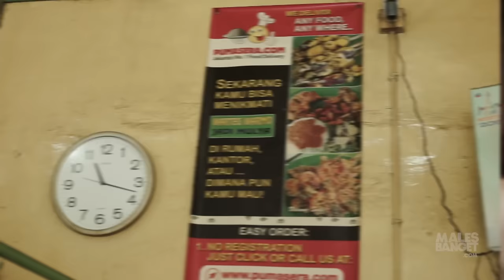[WARTEG HITS] PETAI ATTACK - NyamNyamNyam - Ep 9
Episode yang banyak drama dan ​prank! Kasian banget ngeliat Michi dan Yoora dikerjain habis-habisan sama Team NyamNyamNyam. Selengkapnya liat sendiri aja deh! Kalau kamu suka ngikutin NyamNyamNyam, kamu bisa save playlist ini

Alamat:
Warteg Warmo
Jalan Tebet Timur Raya
No. 1 Jakarta 12860
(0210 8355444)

Credits to NyamNyamNyam crew:

Michi: @michimomo
Yoora: @han_yoora

Post Production:
@krautmilk - Editor
@mpriscillas & @prunamasari - Graphic Designers